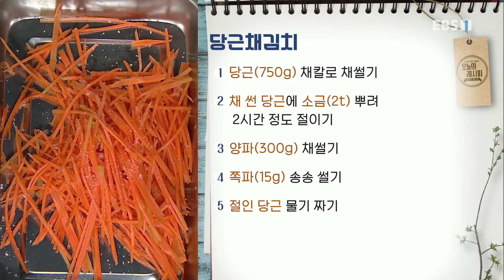최고의 요리 비결 - 윤혜신의 누룽지닭안심구이와 당근채김치_#002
공식 홈페이지 윤혜신의 누룽지닭안심구이와 당근채김치,

[ 누룽지닭안심구이 ]

- 주재료
누룽지(200g), 닭고기(안심/400g)

-양념 재료
진간장(2T), 생강즙(1t), 마요네즈(1T), 후춧가루(약간), 설탕(1T)

1. 닭고기(안심/400g) 힘줄 제거하기
2. 진간장(2T), 설탕(1T), 후춧가루(약간), 생강즙(1t), 마요네즈(1T) 섞어 양념 만들기
3. 양념에 닭고기 넣어 버무린 뒤 10~20분 정도 재우기
4. 160~170℃로 예열된 기름에 누룽지 넣어 튀긴 뒤 식히기
5. 비닐봉지에 튀긴 누룽지 담아 밀대로 밀어 부수기
6. 팬에 기름 두른 뒤 약불에 양념한 닭고기 굽기
7. 그릇에 닭안심구이 담은 뒤 튀긴 누룽지 뿌리기

[ 당근채김치 ]

- 주재료
당근(750g), 양파(300g), 쪽파(15g)

-양념재료
고춧가루(2t), 다진 마늘(1T), 설탕(2t), 식용유(1T), 식초(1T), 소금(2t)

1. 당근(750g) 채칼로 채썰기
2. 채 썬 당근에 소금(2t) 뿌려 2시간 정도 절이기
3. 양파(300g) 채썰기
4. 쪽파(15g) 송송 썰기
5. 절인 당근 물기 짜기
6. 팬에 식용유(1T) 두른 뒤 양파 절반 볶다가 고춧가루(2t) 넣어 볶기
7. 절인 당근에 손질한 채소, 설탕(2t), 식초(1T), 다진 마늘(1T), 볶은 양파 넣어 무치기
8. 당근채김치 하루 정도 냉장 숙성시키기
9. 그릇에 당근채김치 담기